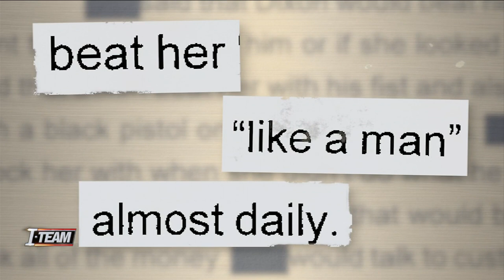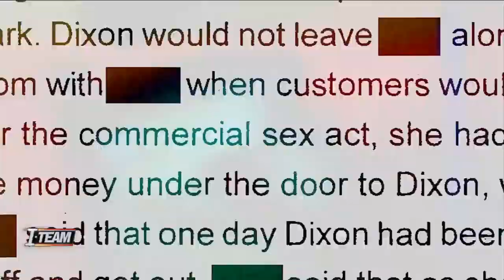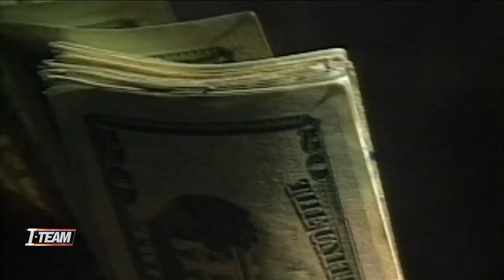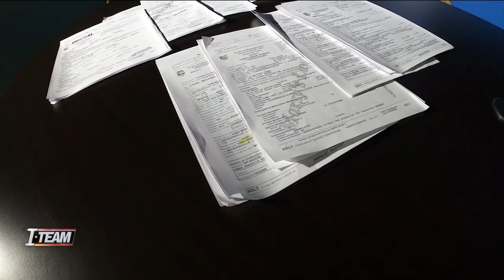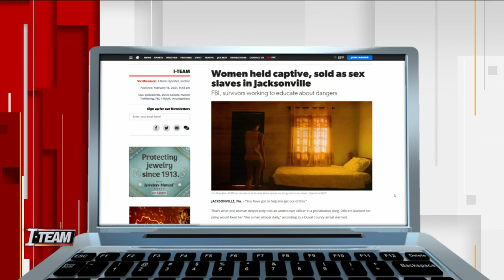Local Active Sex Trafficking Cases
It's a life or death fight against human trafficking – federal agents and local police are battling sex abuse on a daily basis in Jacksonville. I-TEAM investigator Vic Micolucci looks at active local cases – which federal agents say show just a fraction of the sex slaves in Northeast Florida.